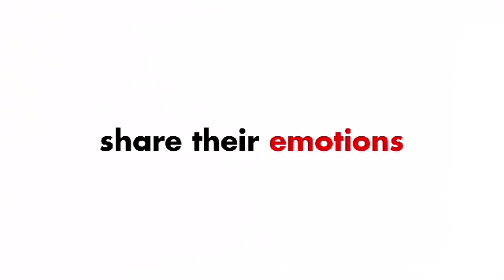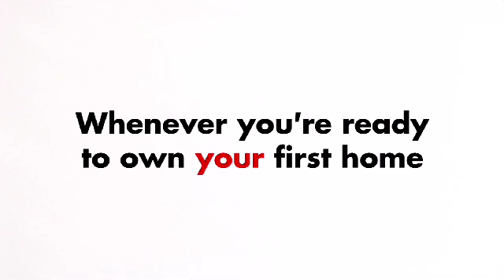First-Time Homeowners Share Their EMOTIONS | by Lennar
Lennar asked some of our new first-time homeowners to share their emotions about what their first home means to them, and they spoke candidly about the freedom, the excitement and the accomplishment of calling their first home their own. If youre considering making the move to home ownership, watch this video from Lennar and see what owning a home really feels like. And whenever youre ready to own your first home, youll find it at Lennar.com.